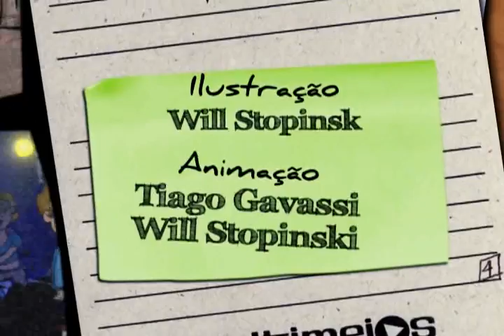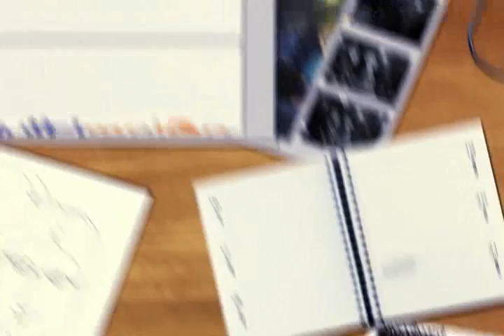Educando - Quem não dança, dança!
A animação desperta o interesse pela História da Arte, ou melhor, pela História da Dança como forma de expressão de sentimentos, através dos movimentos do corpo vinculado aos sons. 2010

Animação educativa feita pela equipe do Multimeios.